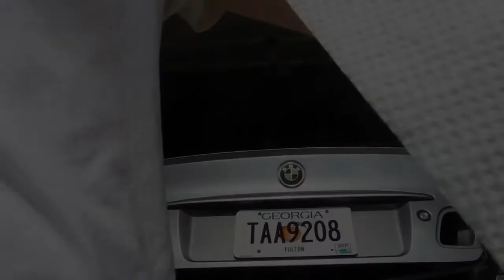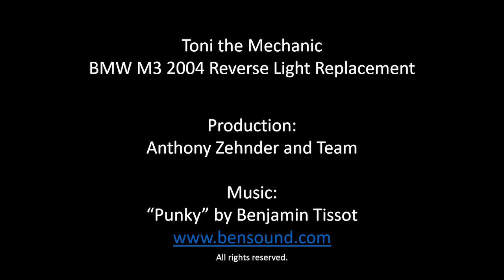BMW e46 M3 Reverse Tail Light Replacement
Welcome to episode 5 of my e46 BMW M3 restoration series. In this episode, I replaced the reverse tail lights.